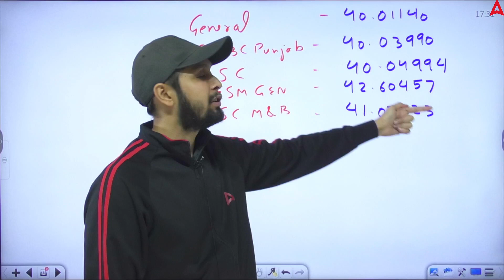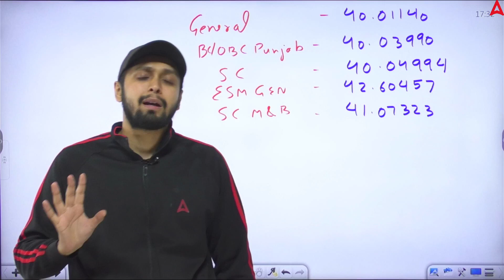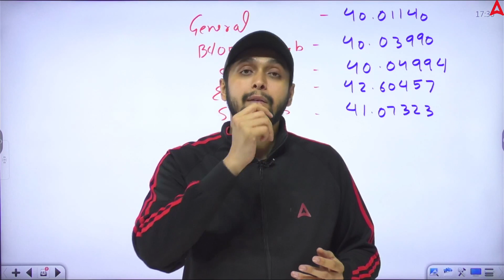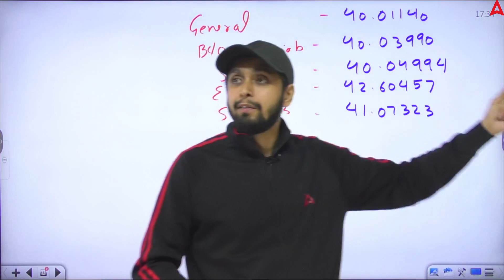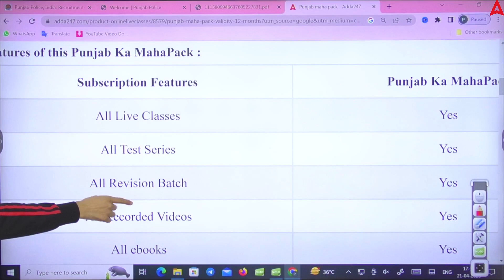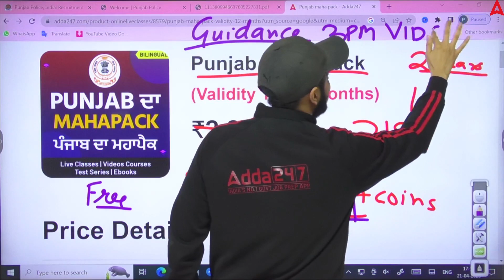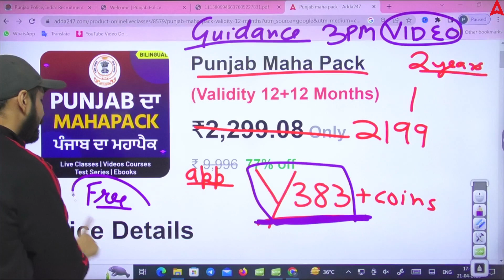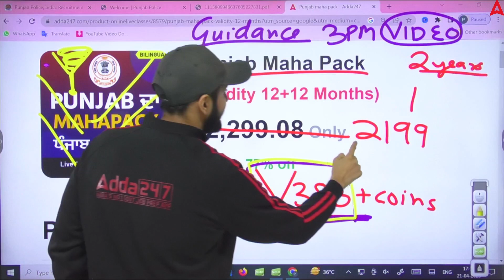Punjab And Haryana High Court Clerk Result 2023 | Punjab Haryana High Court Clerk Cut Off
Punjab And Haryana High Court Clerk Result 2023 | Punjab Haryana High Court Clerk Cut Off | Know Full Details, In This Video We Will Discuss Punjab And Haryana High Court Clerk Result 2023. Watch This Video To Know More About This.